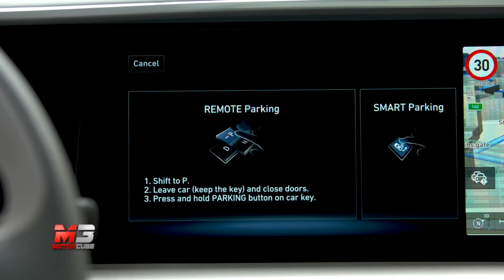NEW HYUNDAI FUTURE MOBILITY 2020 - FOCUS ON FUTURE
Hyundai traccia le linee guida per quelli che saranno 10 anni di mobilità in cui tecnologia ed ecologia lavoreranno in sinergia per scrivere un nuovo futuro sul mondo dell’automotive.

Nel breve periodo Hyundai ha infatti in programma di investire oltre 46 miliardi di Euro, necessari per introdurre tecnologie come la guida autonoma di terzo livello o innovativi servizi di mobilità multimediale, con l’ambizione di vendere 1,67 milioni di veicoli elettrificati e 670.000 elettrici.

Ma il lavoro di Hyundai non viaggia solo attraverso l’elettricità, parallelamente l’obiettivo è quello di portare alla disponibilità di tutti l’idrogeno, con investimenti di 6,7 miliardi per l’incremento della capacità produttiva delle celle a combustibile e innovativi sistemi di trasporto e stoccaggio dell’energia. Ad inaugurare il segmento della Future Utility Vehicle è NEXO, che garantisce un’autonomia di 666 km ed una potenza da 120 kw.

Per ovviare al maggior problema relativo l’idrogeno, ovvero la disponibilità delle stazioni di servizio – in Italia è disponibile solo una stazione di ricarica a Bolzano – Hyundai ha in programma per il prossimo anno una nuova base di ricarica a Milano, che si conferma al centro della mobilità sostenibile.

Subtitles available for all languages:
- Press ۞
- Press subtitles
- Choose Italian
- Press translate
- choose Language